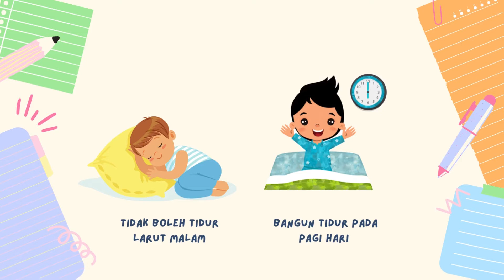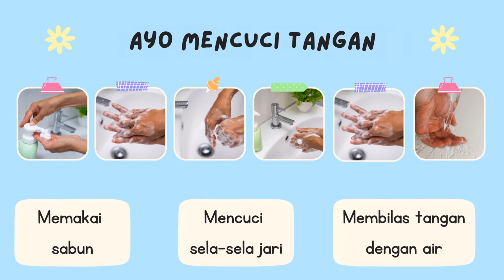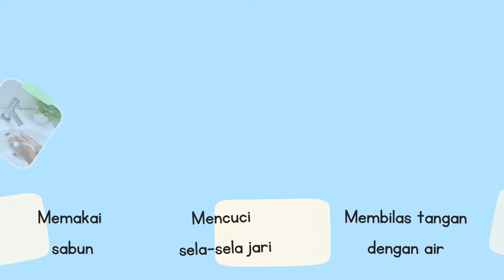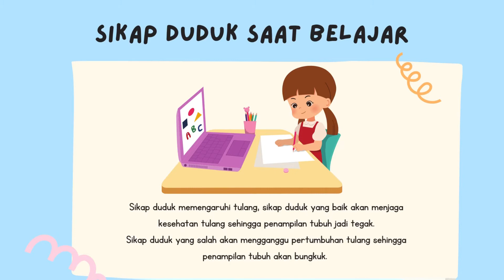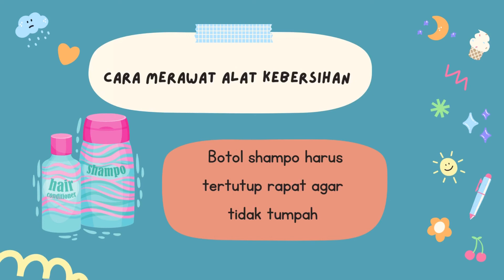Kelas 1|| Tematik 1A Subtema 3 "Aku Merawat Tubuhku